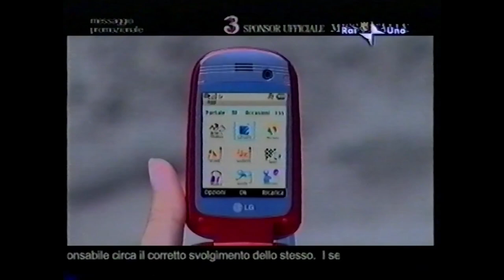Miss Italia 2005 Prime Selezioni e backstage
Miss Italia 2005 Prime Selezioni e backstage. A volte interruzioni Audio causa Copyright.